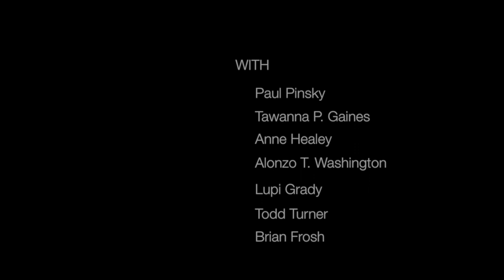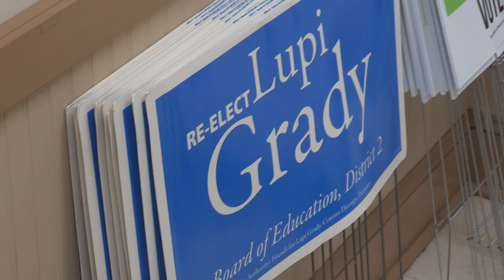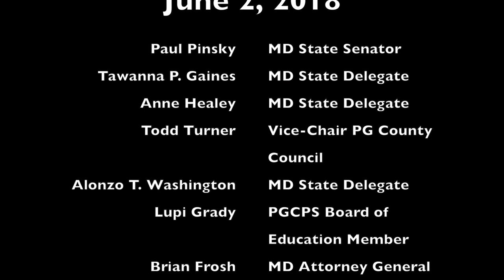District 22 Town Hall - June 2, 2018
Town Hall hosted by District 22 representatives including Paul Pinsky, Alonzo T. Washington, Tawanna Gaines, Anne Healey, Todd Turner, Lupi Grady, and Brian Frosh at the Greenbelt American Legion on June 2, 2018